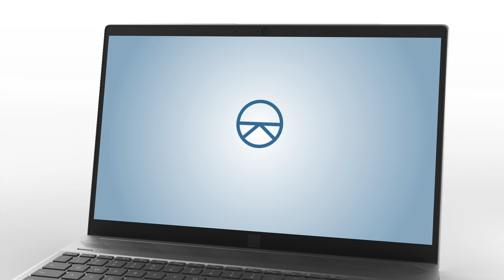Crésus Horizon 3.0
Eine sprechende Buchhaltung
Öffnen Sie Horizon direkt aus Ihrem Buchhaltungsmodul, wählen Sie die Daten, die Sie sehen möchten, und führen Sie eine massgeschneiderte Analyse der Zahlen Ihres Unternehmens durch, um Entwicklungen und Trends zu erkennen.

Entwicklung
Zeigen Sie für einen bestimmten Zeitraum ein oder mehrere Ihrer Konten an und visualisieren Sie die Entwicklung ihrer verschiedenen Salden.

Aufteilung
Wählen Sie ein oder mehrere Konten aus und lassen Sie sich die Verteilung ihrer Salden zu einem von Ihnen gewählten Zeitpunkt anzeigen.

Vergleich
Legen Sie ein beliebiges Intervall fest (wöchentlich, monatlich, vierteljährlich usw.) und lassen Sie sich die Entwicklung Ihres Saldos Jahr für Jahr in einer vergleichenden Grafik anzeigen.